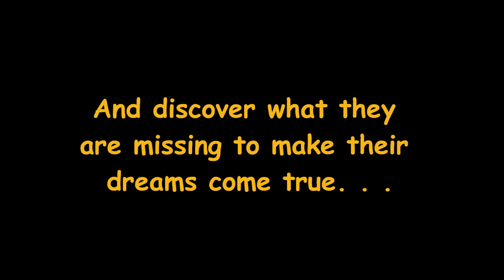The Adventures of the Swamp Kids - The Missing Chord Book Trailer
Delightful new children's book, "The Adventures of the Swamp Kids - The Missing Chord", will be released Fall 2013!  Lovable swamp characters, Pierre a Le Gator, Mon Cher the pretty raccoon and TuTu the Turtle are on a musical adventure set deep in the heart of Bayou Bleu.  For children ages 4 - 10 (PreK - Grade 3).  Written by Leif N. Pedersen and Illustrated by Tim Banfell. From Ally-Gator Book Bites Publishing House.